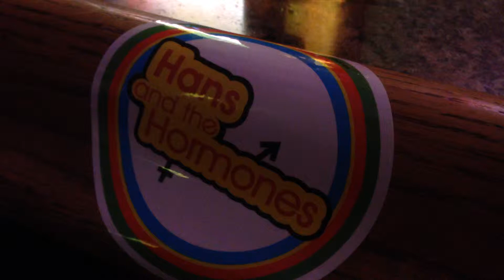Hans and the Hormones - Locked out of Heaven